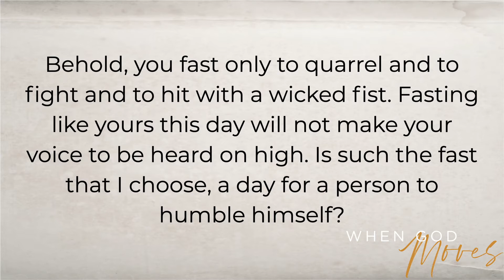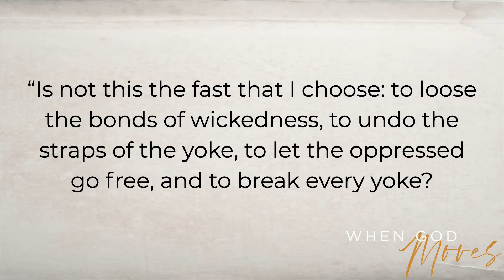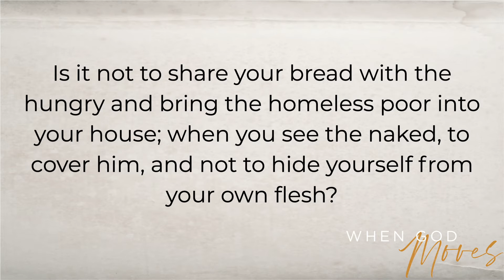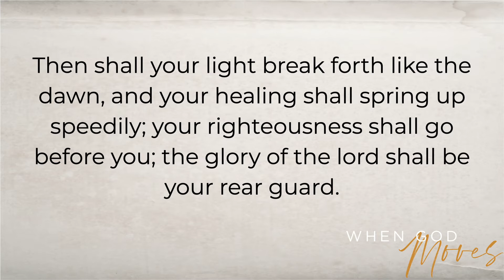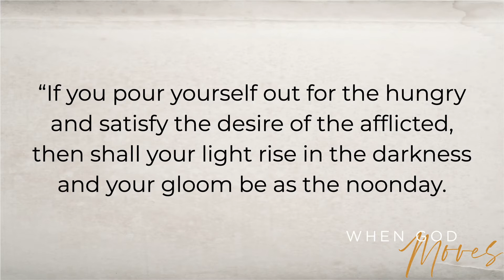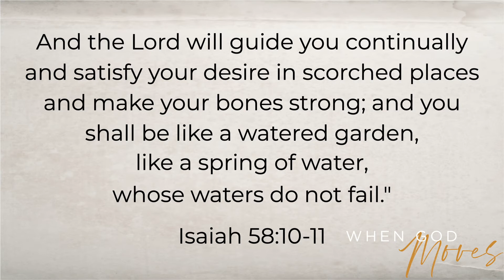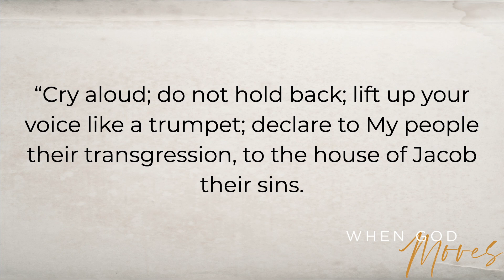When God Moves Week 4 (June 7, 2020)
Against the backdrop of racial unrest all across our country, Pastor Tom Hendrikse answers the question, "What holds revival back?" Don't miss this week's message to hear the answer and how it connects with our current crisis.